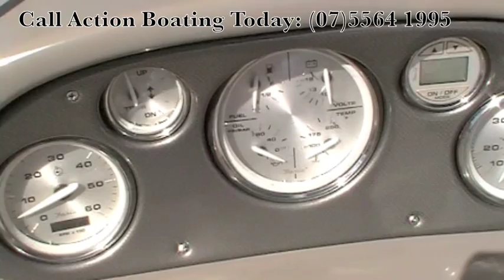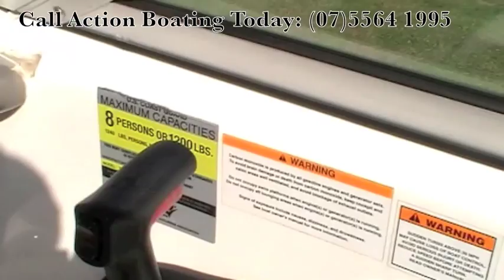Rinker 192 Captiva Bowrider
This 2006 Rinker 192 Captiva Bowrider is in immaculate condition. The social cockpit features L shape seating, rear sundeck, built in rubbish bins and eski, depthsounder, clarion CD player and cup holders. The powerful Mercruiser 4.3 Litre V6 MPI 220 horsepower sterndrive, extended swim platform and built in ski lockers make this Rinker ideal for watersports and cruising. Complimented by a dual axle, braked and registered trailer this Rinker is the ultimate boating package. An optional SeaPen is available upon negotiation.